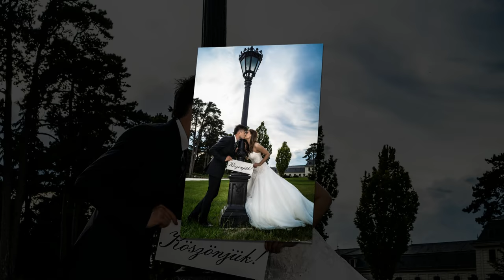Kitti & Ricsi esküvői fotózás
Kitti & Ricsi wedding photography

Fotózás és utómunka: Németh Krisztián